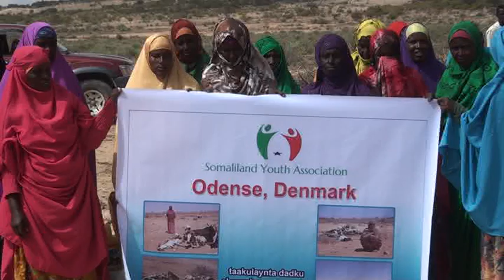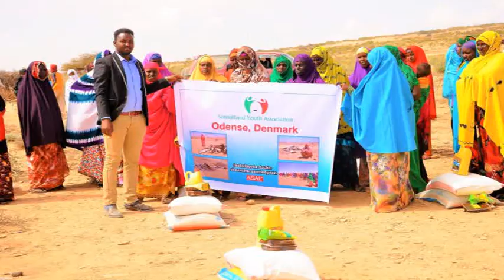Ururka Samafalka Somaliland Youth Asosiciaon Darmarik Oo Deeq Gaadhsiiyay Dadka Abaruhu Haleeleen Ee